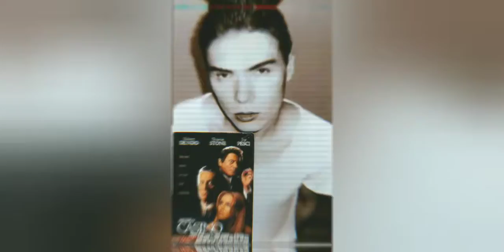Luka Magnotta Framed By Crazed Animal Activists